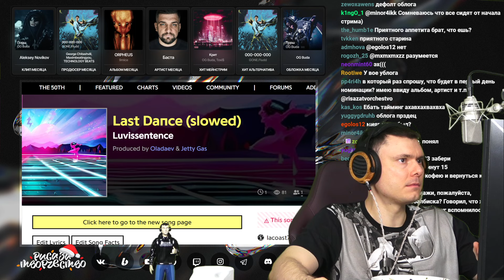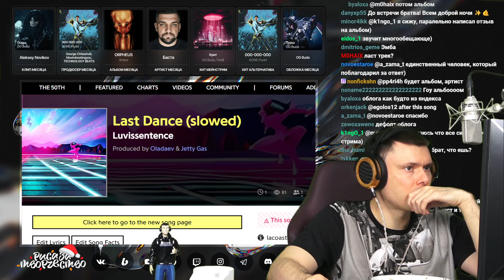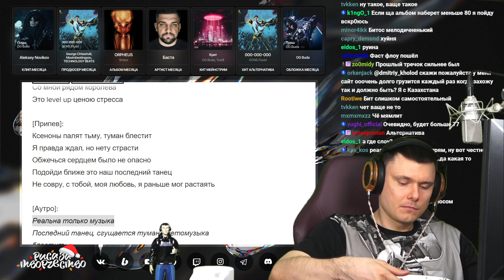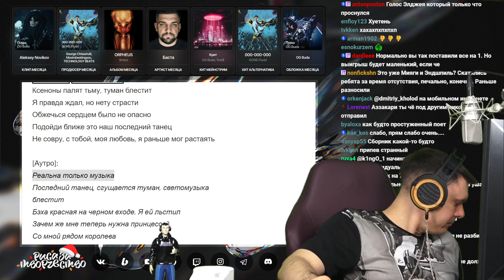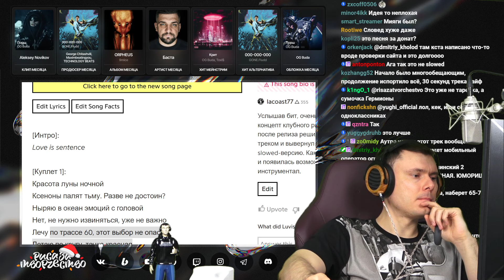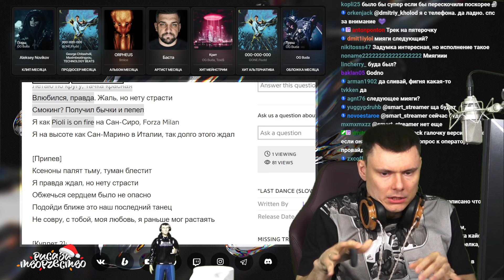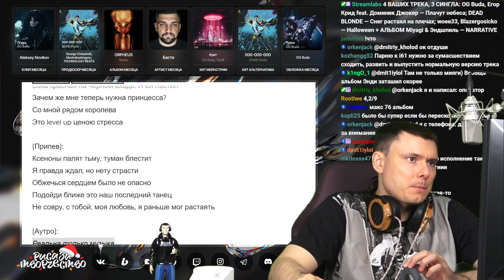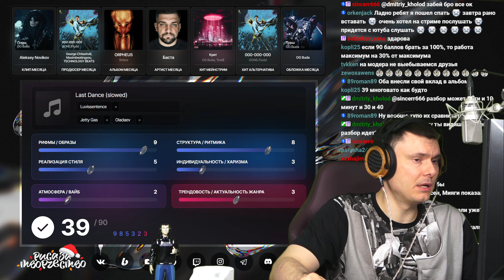luvissentence - Last Dance (slowed) | Реакция и разбор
Разбор трека luvissentence - Last Dance (slowed) от "Риса за Творчество" (Реакция)